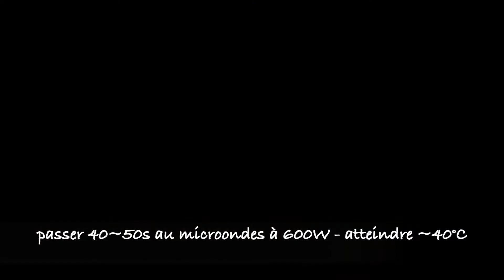Shortcake aux Fraises | Recette de Génoise japonaise | Fraisier d'anniversaire | wa's Cuisine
Ce fraisier est un classique des gâteaux d'anniversaire au Japon. Mais comme les enfants l'aiment beaucoup je finis par le faire assez souvent quand même. Tant que c'est la saison et que vous trouvez de bonnes fraises, n'hésitez pas à le faire!

Ingrédients (pour un moule de 18cm de diamètre) :
- 3 œufs
- 85g de farine T45
- 80g de sucre blanc
- 10g d'huile de coco
- 5g de beurre doux
- 1 cc de lait
Pour la crème :
- 480g de crème fluide
- 48g de sucre blanc
- 10g de cremfix
Pour le sirop :
- 2.5 cs de sucre
- 1 sachet de sucre vanillé (7g), ou juste du sucre
- 3 cs d'eau
Fruits :
- 250g de fraises
- 100g de framboises

材料 (直径１８ｃｍ型使用) :
- 卵3個
- 薄力粉　85g
- 白砂糖　80g
- ココナツオイル　10g
- 無塩バター　5g
- 牛乳　小さじ1
クリーム :
- 生クリーム　480g （乳脂肪分３５%以上）
- 白砂糖　48g
シロップ :
- バニラシュガー　1袋(7g) - なければ白砂糖で大丈夫です
フルーツ :
- 苺　250g
- ラズベリー　100g